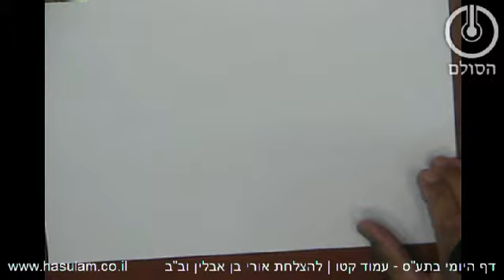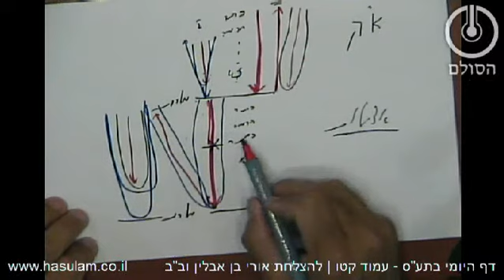דף היומי בתע"ס - חלק ג' עמוד קט"ו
בעמוד קט"ו אנו ממשיכים בעניין התלבשות האור בד' העולמות על ידי כך שכל עולם עושה זיווג על הבחינה המתאימה לתחתון ונותן לתחתון (חוץ ממה שעושה לצורך עצמו).

לכן, עולם א"ק שגובה קומתו הוא בחינה הד' עושה זיווג דהכאה על בחינה הג' שהיא חכמה -- ונותן לאצילות הבא אחריו. אצילות עושה זיווג דהכאה גם על מה שקיבל מעליונו, ובנוסף עושה זיווג על בחינה הב' שהיא בינה בשביל עולם הבריאה, וכן הלאה בשאר העולמות.

מובן שגם אם נעשה זיווג דהכאה למשל על בחינת חכמה בשביל אצילות יצטרך האור לעבור אל בינה ודרכה לז"א ודרכו למלכות, אך זה רק בבחינת מעבר מכיוון שזה הסדר התהוותם בד' בחינות דאור ישר ולא שנעשה שוב זיווג דהכאה להלביש את האור העליון.

בנוסף הדגשנו שאם נראה בעולם מסויים הרבה בחינות של פרצופים ומסכים -- כולם הם חלקים של גובה הקומה הכללי שבאותו עולם.